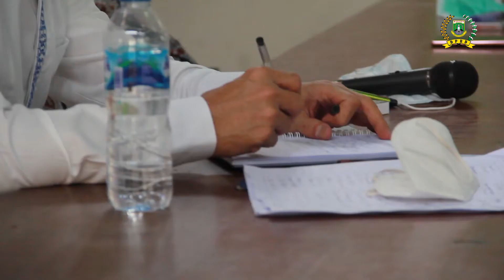RESES BARHUM DI TELUKNAGA, WARGA KELUHKAN JALAN SEMPIT HINGGA MINTA NORMALISASI KALI CISADANE